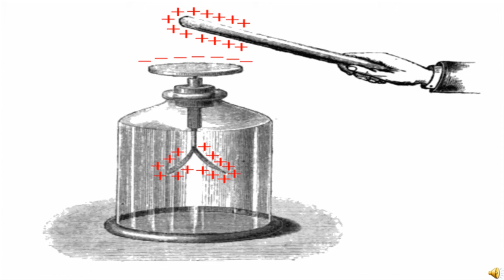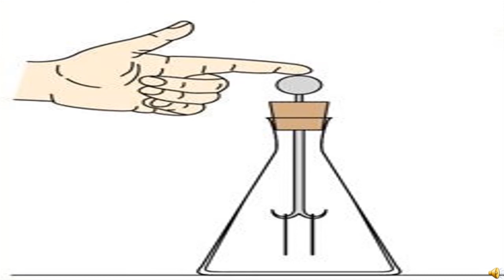ધોરણ 8 Science Chapter-15 "કેટલીક કુદરતી ઘટનાઓ" (Part 1) ketlik kudarati ghatnao vigyan gujarati